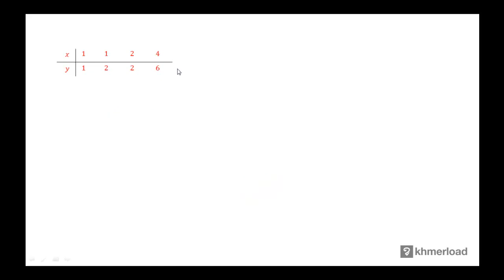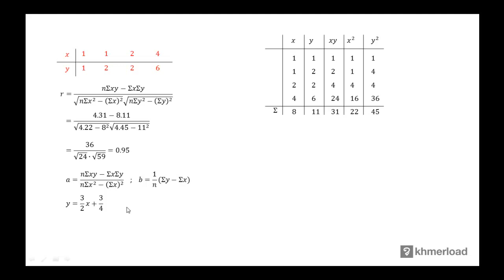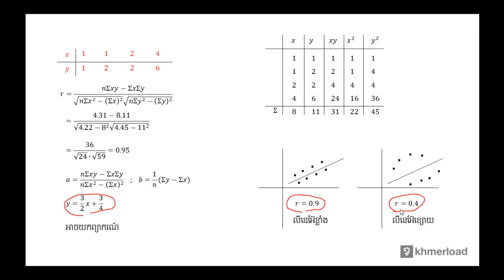គណិតវិទ្យា​ថ្នាក់ទី១២ ៖ មេគុណទំនាក់ទំនងលីនេអ៊ែ (១)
សិ្ថតិ ៖ មេគុណទំនាក់ទំនងលីនេអ៊ែ (១)

បទពិសោធន៍​​ការងារ​របស់​លោក​លើ​វិស័យ​គណិតវិទ្យា​រួមមាន៖​
-បង្រៀន​គណិតវិទ្យា​នៅវិទ្យាល័យ និង​មហាវិទ្យាល័យ
-រៀបរៀង​កម្មវិធី និងសៀវភៅសិក្សាគណិតវិទ្យា
-បណ្ដុះបណ្ដាល​គ្រូ​លើ​ការបង្រៀន​គណិតវិទ្យា
-ឯកទេស​បង្រៀន​គណិតវិទ្យា​សម្រាប់​សិស្សខ្យោយ
-ឯកទេស​លើ​ការរៀបចំ​តេស្ត​​គណិតវិទ្យា​សម្រាប់ វាយ​តម្លៃ​ការសិក្សា​​សិស្ស